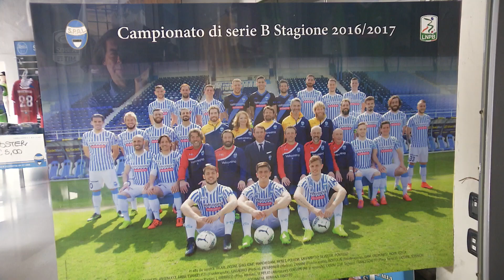Bentornata Spal - Serie A TIM